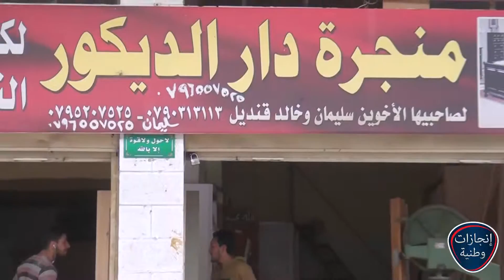منجرة دار الديكور سليمان قنديل انجازات وطنية